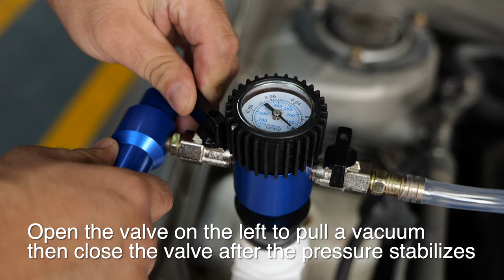MR CARTOOL Coolant Vacuum Refill Tool Kit for Car Van SUV Truck etc.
MR CARTOOL Coolant vacuum refill tool kit is used for vacuum pressure testing and coolant vacuum filling services. By pulling a vacuum in the cooling system, the time for refilling coolant is significantly shortened, eliminating the need for time-consuming air discharge and reducing the engine Risk of overheating.